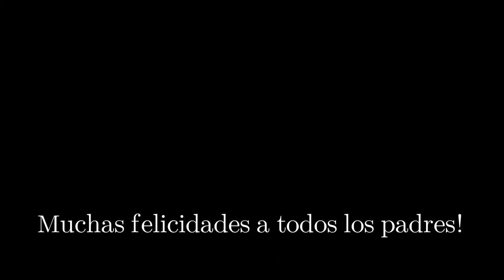Mi Viejo - Piero (cover)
Un tributo para Piero y todos los padres del mundo.